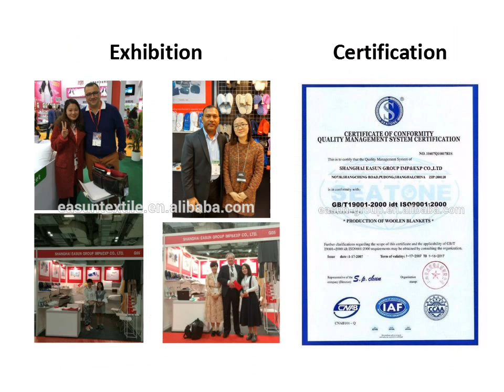quality blankets for children baby blanket travel pillow blanket